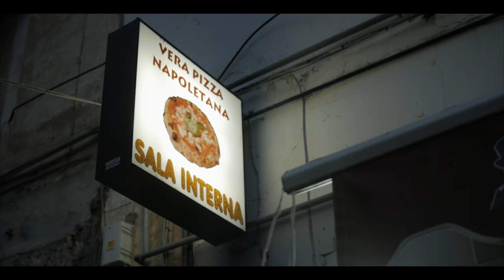NEAPEL 4K + FIRST ANALOGUE FILM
Spent some days in Neapel. Shot my first analogue film.

Equipment used:
-Minolta SRT100X
-Lumix G70
-Samyang 2.0, 12mm MFT
-Olympus 1.8, 25mm MFT
-Gobe ND filter
-Rode videomicro

Song: Clams Casino - All I Need